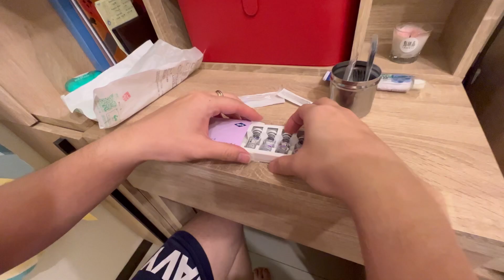開獎 我試管#懷孕 成功『IVF ep.6』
感謝❤️台北國泰生殖中心的所有醫護人員～
當我想放棄的時候～陪我一起走過～

國泰綜合醫院生殖醫學中心
臺北市仁愛路四段280號3樓(國泰醫院本館3樓)
電話諮詢時間：8:30-11:00 / 13:30-16:00